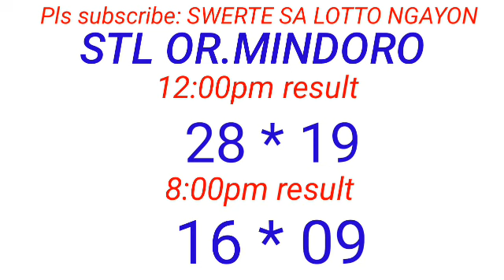STL - OR.MINDORO September 6, 2023 2ND DRAW RESULT